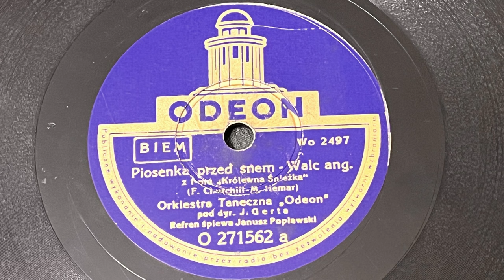Janusz Popławski - Piosenka Przed Snem /Odeon Records